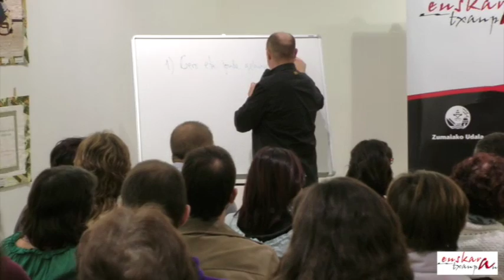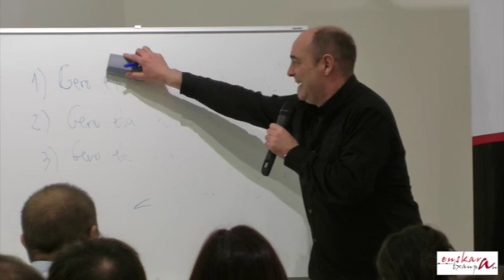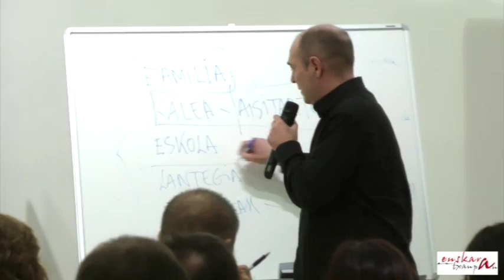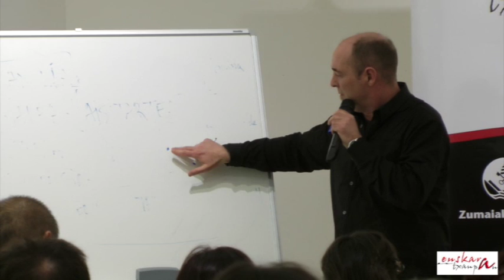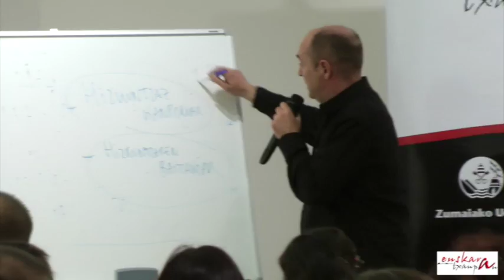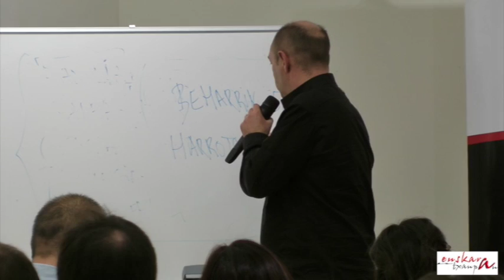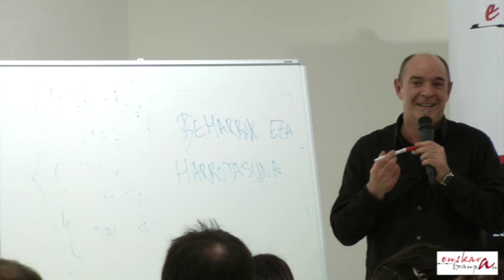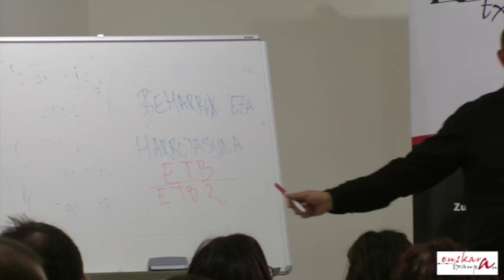Andoni Egañaren hitzaldia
"Euskara, bestela ez gara" zikloan hitzaldia eman du Andoni Egañak Zumaian: Zer egin dugu ondo? Eta zer gaizki